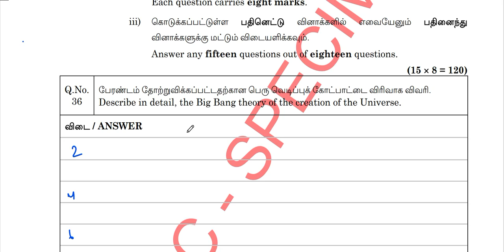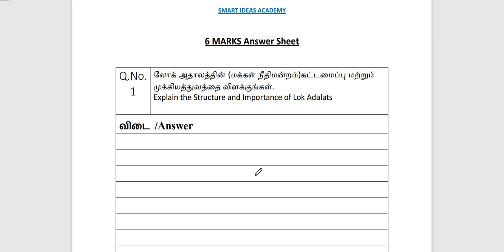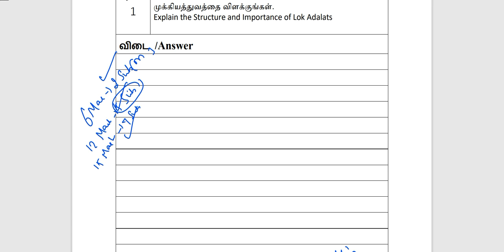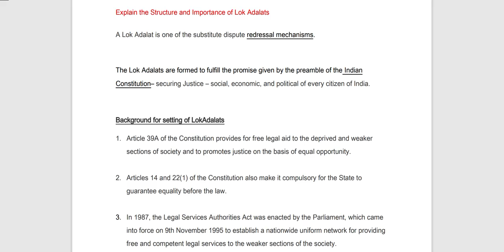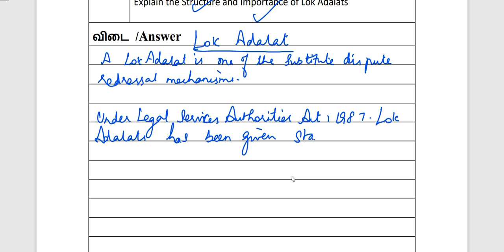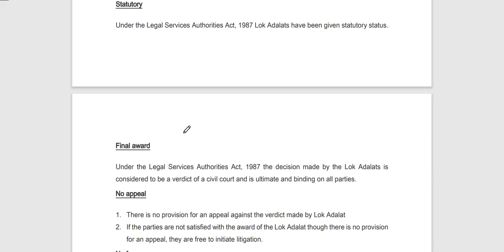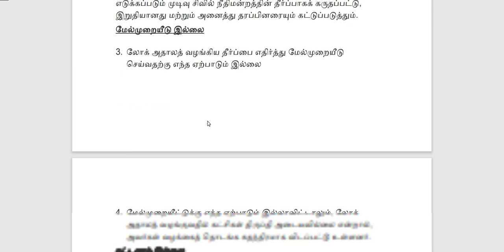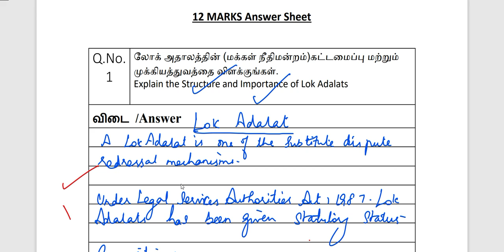How to Write Group 2 Mains 12 Marks ? & Time Management | SMART IDEAS ACADEMY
TEST 1 QUESTIONS PDF  DOWNLOAD
 SUBJECT : TAMILNADU ADMINISTRATION (தமிழ்நாடு நிர்வாகம் )